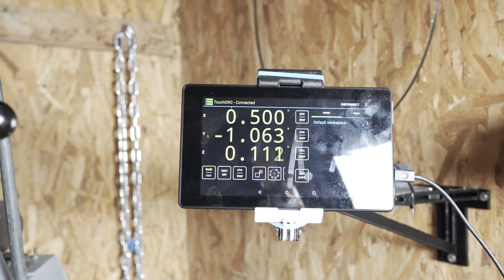Installing a TouchDRO on the Rockwell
After I started using the Rockwell mill, it quickly became apparent that a digital readout would be very useful.  In this episode I fabricate mounting hardware for some cheap Shars scales, and solder up a TouchDRO kit.

- Scales are 6", 12" and 24" "Digital Machine Aluminum Scales" from Shars

- DRO controller is a "DRO Mixed Scale Controller Kit" from TouchDRO